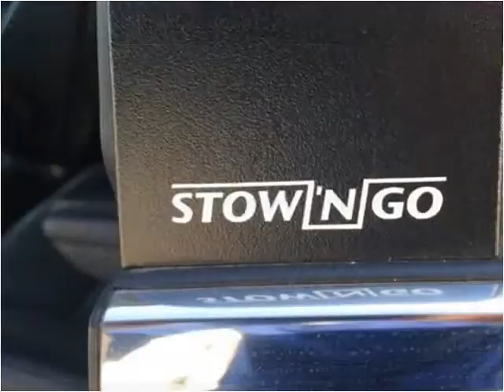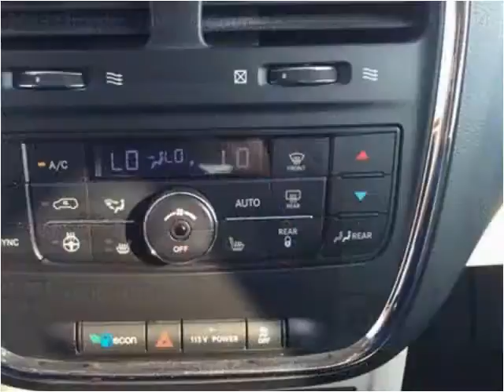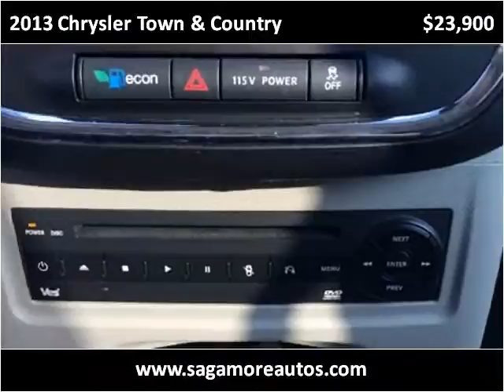2013 Chrysler Town & Country Used Cars Lebanon IN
This 2013 Chrysler Town & Country is available from Sagamore Auto Sales And Leasing .